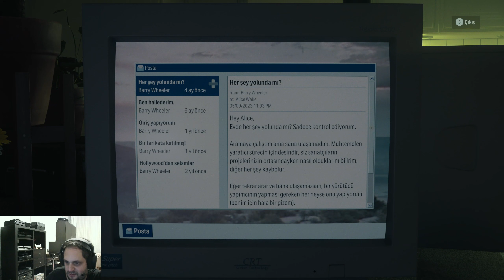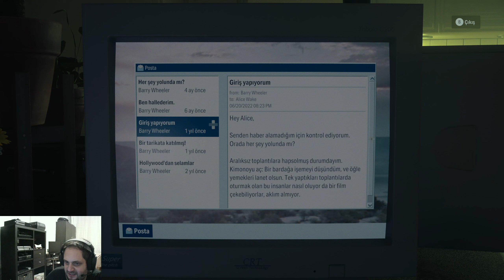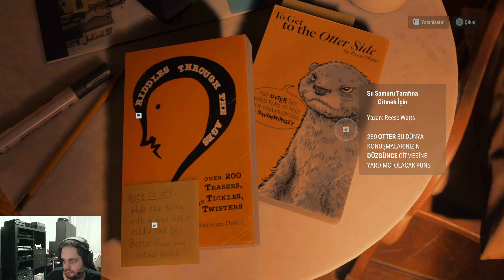Alan Wake 2 Oynuyoruz (15. Bölüm) Türkçe // Alan Wake 2 Gameplay Part 15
Heyecan 15. bölüm ile kaldığı yerden devam ediyor. Herkese iyi seyirler. // alan wake 2, alan wake 2 max payne, alan wake 2 full gameplay, alan wake 2 türkçe, alan wake 2 soundtrack, alan wake 2 hikayesi, alan wake 2 final, alan wake 2 ending, alan wake 2 shotgun code, alan wake 2 bolt cutters location, alan wake 2 song, alan wake 2 tam çözüm,